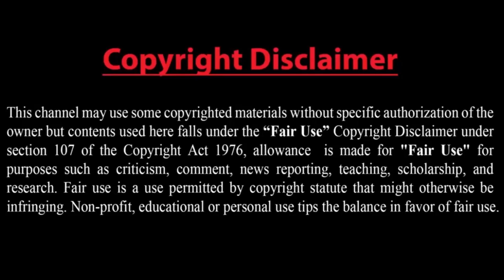সাঁতার কাটতে নেমে কুমিরের তাড়া খেলেন এক পর্যটক !!